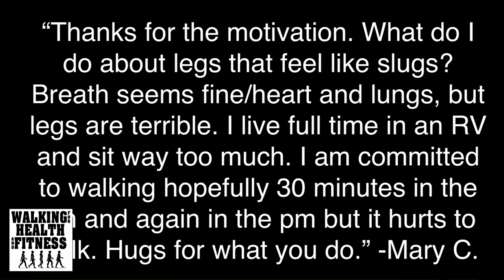How to Treat Tired and Sore Leg Pain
How to Treat Tired and Sore Leg Pain. Treat your tired and sore leg pain with these quick and simple tips from Walking Man Frank!

The Walking for Health and Fitness channel will provide video’s on the benefits of walking, fitness exercises to enhance the walking experience, safety concerns, and a variety of other topics.

Walking books by Frank S. Ring

I believe that walking is the easiest way to get in shape and stay in shape!

Follow Walking for Health and Fitness on social media!

Hi, this is Frank from Walking for Health and Fitness.com and the newest feature on my site is Ask Walking Man Frank.

Today’s question comes from Mary C. and she writes.

“Thanks for the motivation. What do I do about legs that feel like slugs? Breath seems fine/heart and lungs, but legs are terrible. I live full time in an RV and sit way too much. I am committed to walking hopefully 30 minutes in the am and again in the pm but it hurts to walk. Hugs for what you do.”

Thank you, Mary!

If you just recently started your 2x per day routine, then you just need your leg strength conditioning to catch up to your motivation.

Whenever we start a new fitness routine, some of our body parts rebel at first.

After sitting all day, now you want them to carry you for ½ hour… it’s a very worthy goal, your legs just need time to adjust to your ambition.

Just give them time to get stronger and get used to the new you!

Sitting all day is rough on the body so, “slow and steady wins the race.”

With that said, if you think your leg sluggishness is going on for too long then have a doctor check you out just to give you peace of mind.

In the meantime:
Before you start your walk:
Do not stretch! Stretching “cold” tight muscles is a recipe for disaster.

Begin by doing a gentle warm-up: I want to emphasis gentle, slow, and steady

• Squats,
• high knees
• calf raises
• ankle circles
• Leg swings
• pelvic loops

These warm-up movements will help to loosen up your joints and muscles

Go out on your walk then, when you return, repeat the sequence slowly to cool down.

Then focus stretching any tight muscles.

After a walk:
Make sure you do some light and gentle stretching… emphasis on light and gentle…
Hold each stretch for 20-30 seconds… gentle, no pain, no strain.

Over time your muscles will loosen up

Stretches to do before walking
• Calf Stretch (from a step)
• Hamstring (put a leg on the chair and lean forward)
• Quad (pull back and behind, slide the knee back)
• Lower Back Stretch (hand on the back and lean back)
• Hip flexor (one knee, lean back)

To make your sluggish legs feel good:
• Elevate them- When you elevate your legs, ideally at or above heart level, it helps keep the blood from pooling in your lower legs and improves blood flow to the rest of your body.
• Soak your legs in cool or ideally cold water… or since you travel by RV, find a campsite near a stream and sit in it. Cold helps reduce inflammation.
• Soak in a warm bath… the heat feels great on tired sore legs. The heat helps increase blood flow.
• Rollers and Foam Rollers…  Foam rolling is a self-myofascial release (SMR) technique. It can help relieve muscle tightness, soreness, and inflammation, and increase your joint range of motion.
• Over-the-counter pain medicine- Take a dose of a nonsteroidal anti-inflammatory drug (NSAID) like ibuprofen.

Continued your walking success and keep me posted on how your legs feel.